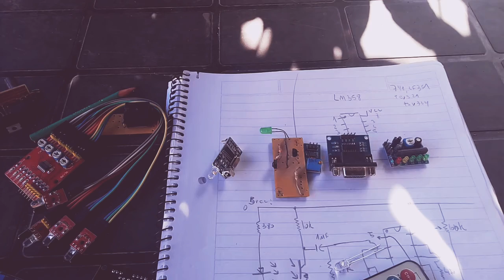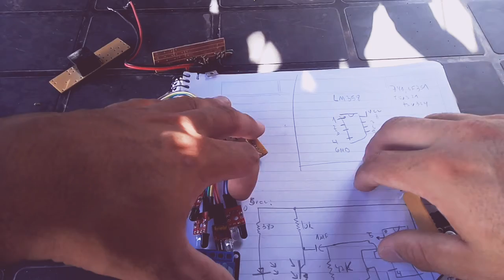Sensores Arduino. Tipo y modelos ( parte 2). Adelanto de proyectos.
Sensores Arduino. Tipo y modelos. Adelanto de proyectos y más. Electrónica86 Arduino . vídeo del receptor infrarrojo ; Router como centro multimedia;